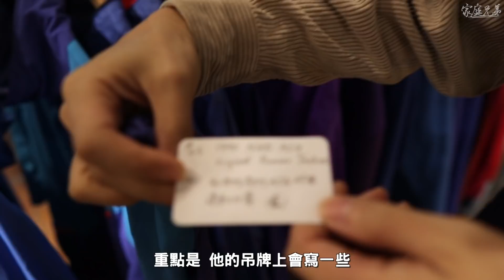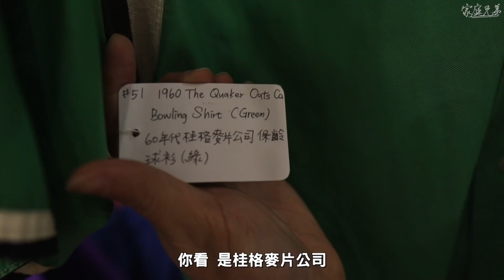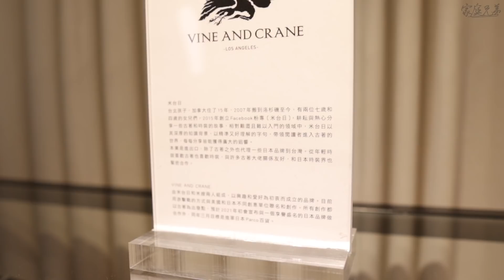跟我們一起到"附近"來逛逛古著展吧！米台日 VINTAGE TRUNK SHOW！就在FUJIN by plain-me！｜家庭兄弟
【 米台日 】如果你會在網路上搜尋古著知識，那麼你一定會聽過的一號神秘人物！
從2015年開始，在FB粉專上分享各種知識，取名由來為「美國、台灣、日本」，宗旨在分享三個國家相關的服飾文化，是由 Shaun哥 所成立。

Shaun哥 非常喜愛古著和時裝，現在一家住在洛杉磯，時常跑知名古著市集Rose Bowl尋寶，並與許多古著圈高手和日本設計師友好（像是熊谷隆志、遠藤憲昭等），粉專中分享的內容之廣泛，涵蓋古著、文化、時裝知識，其分析與內容，如果不是大量學習及鑽研，絕對是不可能達成的，我想看過文章的人都會讚嘆不已！

現在和米嫂創立了品牌【 Vine and Crane 】，以此名義代理了一些日本品牌至台灣，這次的「米台日 Vintage Trunk Show」，除了有Shaun哥精選的古著之外，更有 Vine and Crane 極少量古著加工服飾，絕對值得大家前去感受看看！

時間：2020/12/03 ~ 2020/12/28（一月份可能有台中場）
地點：附近 by plain-me （plain-me 富錦街店）
米台日IG： shaunlin0815
品牌IG： vineandcrane

在2015年的時候偶然在Facebook上看到米台日的文章，真的是讓我非常震驚，完全就像挖到寶一樣，因為這些Vintage知識文章，別說中文了，有些知識大概連英文日文都找不到了！
而且從米台日的文章中還能發覺他和許多日本品牌設計師熟識，感覺就是個超級神秘的服飾圈內人士，雖然我從沒進入服飾產業，只是個在網路上打滾的穿搭分享者，但幾乎只要在社群平台上曝光過的穿搭或服飾領域的高手，就算我沒有追蹤，至少也會聽過或看過幾次，可是米台日是誰甚至還是個團隊我實在摸不著頭緒，完全不知道這位神秘高手是何許人阿！
後來有幸和米台日本尊聊天，參加了一次飯局，裡面有許多業界前輩和和同好，我也才發現Shaun哥不僅僅是喜好分享知識，更是樂於結交朋友！也難怪認識的人如此之多啊！！(那次飯局有好多前輩我都是第一次看到本尊，我像個小粉絲一樣好緊張XD)

這次的「米台日 Vintage Trunk Show」對於古著有興趣的朋友，我是極力推薦去逛，沒興趣的朋友我也很推薦可以去感受一下，每件古著都有用標籤寫上中文敘述，可以讓人更容易理解與感受到古著的魅力。

放眼台灣，願意分享這麼多和這麼深的古著和文化知識，加上能讓藤原裕、熊谷隆志、遠藤憲昭、尾花大輔、今野智弘發文祝賀，如此等級的服飾圈前輩，我想絕對是屈指可數啊！

感謝 準哥＆001 當天跟我們一起玩～
圈入準 IG：chainloop
001 IG：chainloop_uno001

感謝 plain-me 提供這麼好的場地辦展！

感謝 KEEDAN 把我們拍得這麼帥！

【今天穿什麼？】

庭：
Beanie：Vivienne Westwood
Vest：Bleu de Paname
Necktie：GUCCI (vintage)
Corduroy Suit：Sense of place
Sneakers：New balance M990BD

家：
Outer：rebuild by needles
Vest：engineered garments
Hat：coeur
Top：uniqlo
Pants：discovered
Shoes：George Cox

如果有感受到我們の用心～
請不要吝嗇你的手指～
每一個支持都是我們往前走的動力！
真的非常謝謝大家～～～

透過我的連結訂購！
讓我們一起多得到 2個月 的免費使用吧！